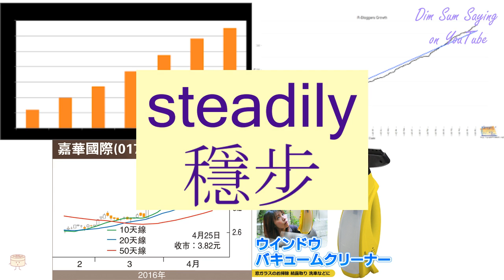"STEADILY" in Cantonese (穩步) - Flashcard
[wan2 bou6] "STEADILY" in Cantonese (穩步) - Flashcard. Additional information about the word: steadily,a steady pace.